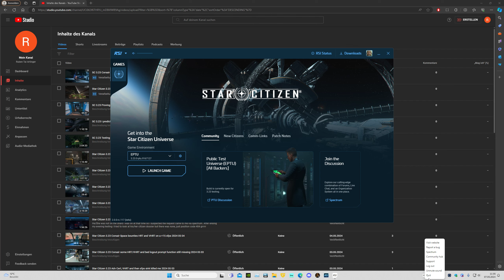Star Citizen 3.23 Für OMC_Hitman eine voll ballistische Deadbolt Corsair gegen ERT bounty 2024 05 07